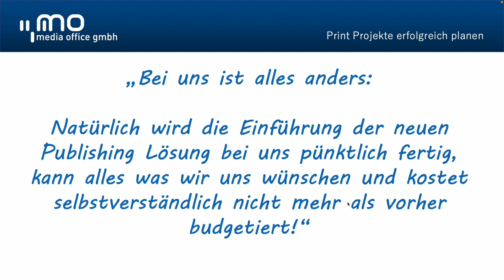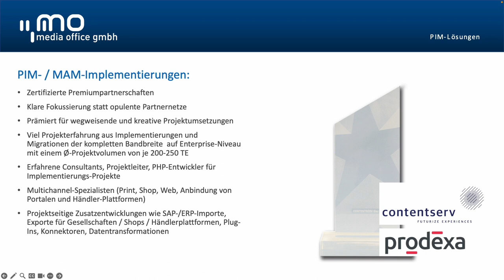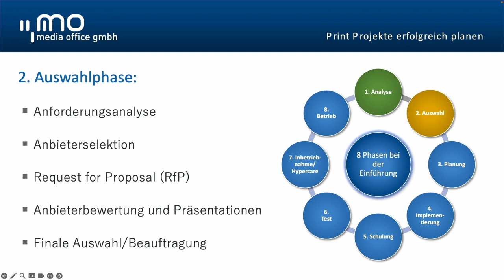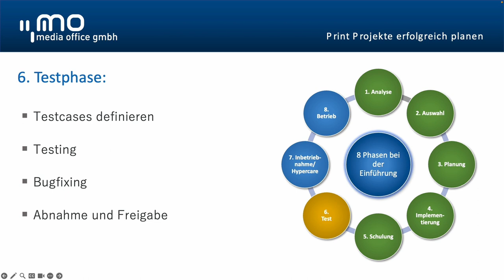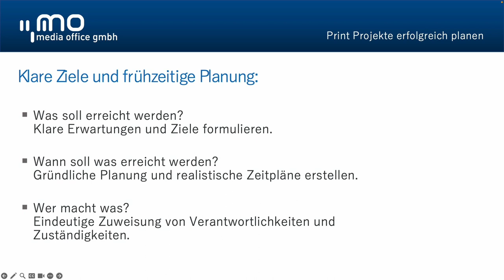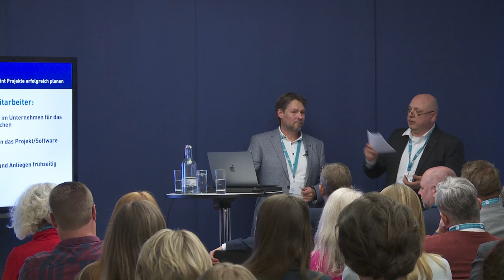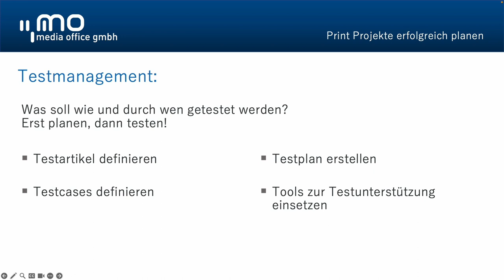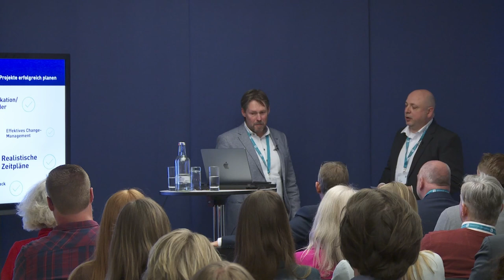Die Do‘s & Dont‘s um ein Print Projekt erfolgreich über die Ziellinie zu hieven!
Um Verzögerungen, Budgetüberschreitungen oder gar ein Scheitern zu verhindern muss man aber nicht 30 Jahre Projekterfahrung und unzählige Projektmanagement Zertifizierungen vorweisen. Wenn man die größten Fallstricke kennt und entsprechend schnell und rechtzeitig mit den richtigen Maßnahmen dagegen steuert, kann man (fast) jedes Projekt erfolgreich über die Ziellinie hieven. Unser Vortrag behandelt die größten Fehler bei Projekten und gibt konkrete Ratschläge, um Herausforderungen frühzeitig zu erkennen und zu bewältigen. So können Sie sicherstellen, dass Ihr Projekt erfolgreich abgeschlossen wird.